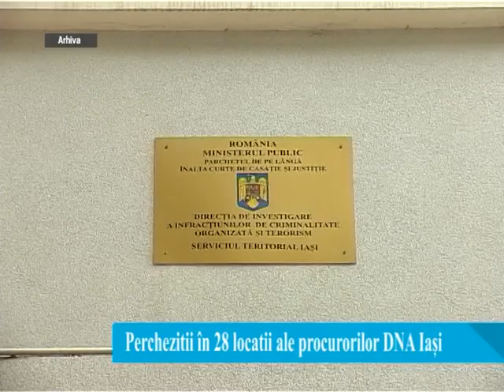Percheziții DNA în mai multe județe din Moldova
„Procurorii din cadrul Direcţiei Naţionale Anticorupţie – Serviciul Teritorial Iaşi efectuează cercetări într-o cauză penală ce vizează suspiciuni privind săvârşirea unor infracţiuni de corupţie, fals intelectual şi constituirea unui grup infracţional organizat, în perioada 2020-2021. În cursul zilei de 21 aprilie 2021, ca urmare a obţinerii autorizărilor legale de la instanţa competentă, sunt efectuate percheziţii domiciliare în 28 locaţii, situate pe raza judeţelor Vaslui, Galaţi şi Bacău, dintre care una este sediul unei instituţii publice, restul reprezentând domiciliile unor persoane fizice şi sediile unor societăţi comerciale. În cauză, procurorii beneficiază de sprijin de specialitate din partea Direcţiei Generale Anticorupţie, I.G.P.R - Direcţia de Operaţiuni Speciale, Inspectoratelor de Jandarmi Judeţene Vaslui şi Argeş şi Gruparea de Jandarmi Mobila Bacău. Raportat la actele procedurale efectuate în prezenta cauză, precizăm că, atunci când împrejurările vor permite, vom fi în măsură să oferim detalii suplimentare”, transmite DNA, printr-un comunicat de presă.